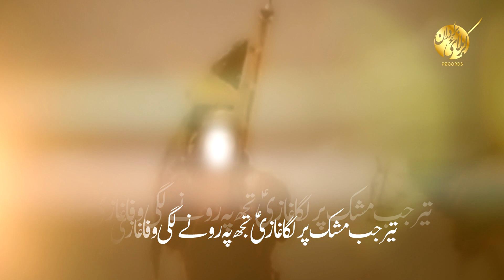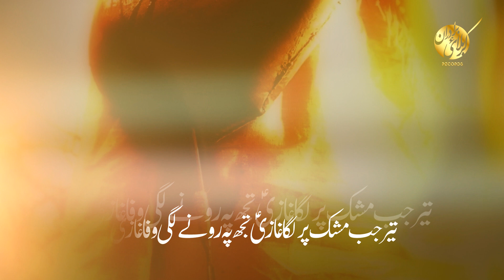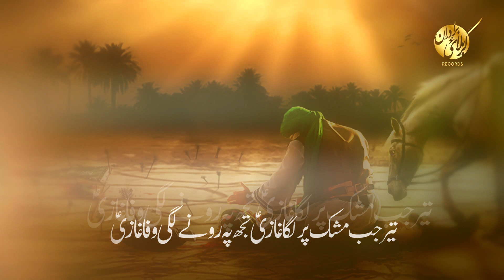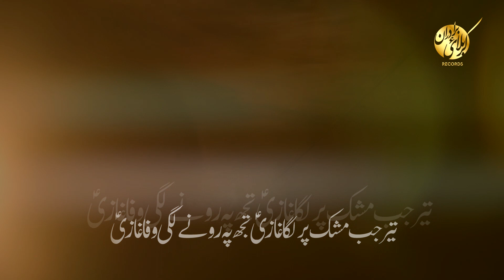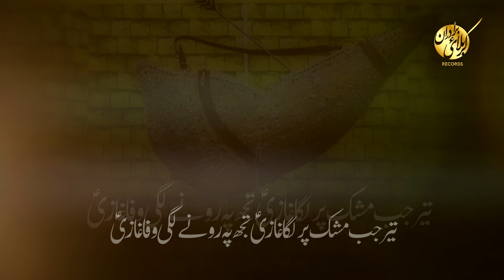Nohay 2020 - Tujh Py Rone Lagi Wafa Ghazi - Noha Mola Abbas 2020 - Karbalai Brothers Noha 2020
Muharram Noha 1442 / 2020 - New Nohay 2020 - Tujh Py Rone Lagi Wafa Ghazi - Karbalai Brothers New Noha 2020 - Imam Hussain - Hazrat Abbas Ki Shahadat

Video Details!

Kalam Title | Tujh Py Rone Lagi Wafa Ghazi
Recited By | Karbalai Brothers
Poetry By | Ali Naqi Karbalai
Composition | Ustad Akbar Abbas
Chorus By | Own Rizvi Team
Audio | ODS Karachi
Video Editing | The Focus Studio
Cover Design By | Minhaj Ahmed
Digital Optimizer l Samar Jafri
Album | 2020 / 1442H
Islamic Date | Muharram 2020/1442

Karbalai Brothers  Social Media Channels :-

- NOHA LYRICS -
تجھ پے رونے لگی وفا غازی ع

Teer jab mashk par laga ghazi
tujh py ronay lagi wafa ghazi

Shah ki tooti hui qamar thee jabhi
tera lasha nhi utha ghazi

Shah chuntay hain tukray maqtal mei
Itna taqseem hogaya ghazi

Chin rhi hai rida e ahle haram
Tujh ko zainab ny di sada ghazi

Har jagah behn ny bulaya tujhy
Shaam kufa ya karbala ghazi

Kaam aye haram ki mushkil mei
Ik fizza thee dusra ghazi

Kese dekhay khulasa e zainab
Nokay naiza sy hai gira ghazi

Teri ye qabr kiyn hai Asghar si
Qad mei tu tha bht bara ghazi

Maujza tera dekhta hai naqi
Ab bhi qaim hai karbala ghazi